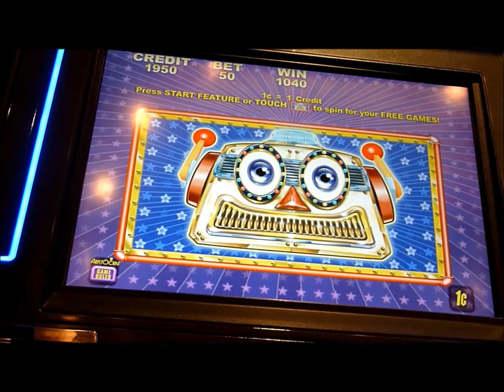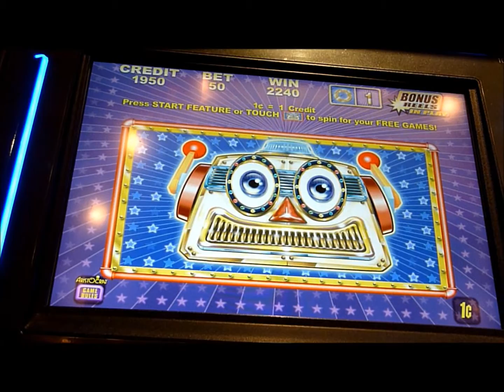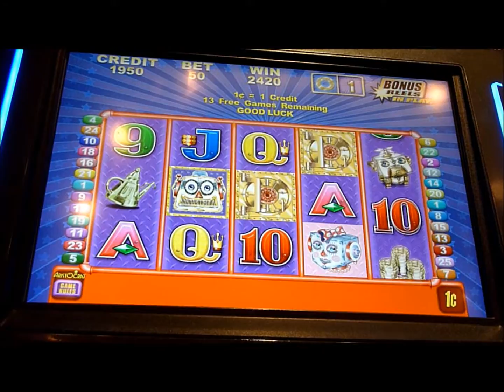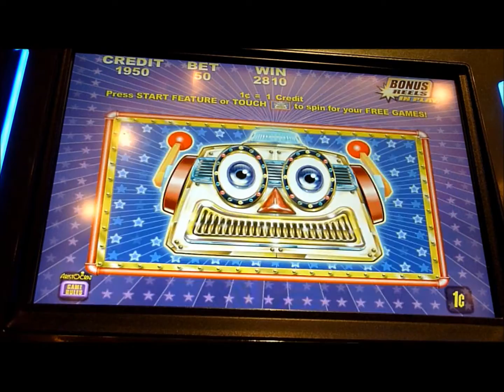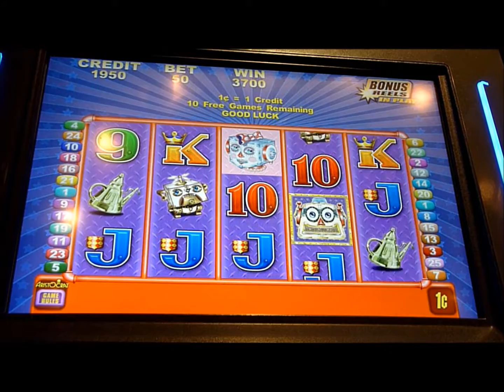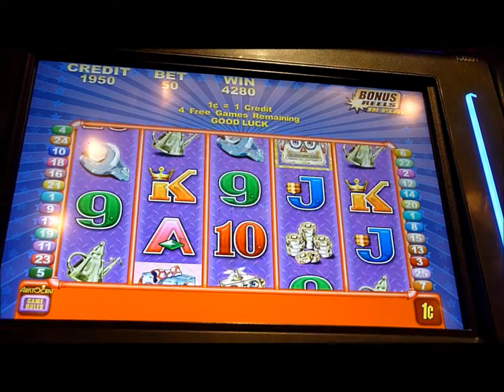Robot Riches Slot Machine Bonus Win (queenslots)